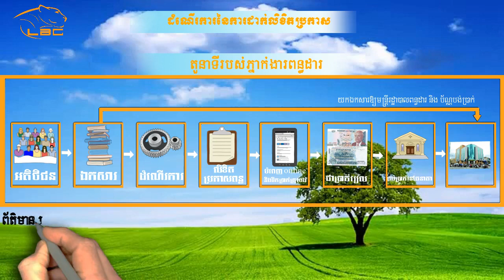ដំណើរការនៃការដាក់លិខិតប្រកាសពន្ធ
លេផឹដ ប៊ីហ្សនេស ខនសាល់ធេនស៊ី ផ្តល់នូវសេវាកម្មប្រកបដោយក្រមសីលធម៍វិជ្ជាជីវៈ ទាន់ពេលវេលា និង ការទទួលខុសត្រូវខ្ពស់ លើការងារគណនេយ្យ ប្រឹក្សាយោបល់ពន្ធដារ និងការចុះបញ្ជីរបស់ក្រុមហ៊ុន ឬស្ថាប័ននានាគ្រប់ប្រភេទ។ ក្រុមហ៊ុនយើងបានបង្កើតឡើងក្នុងឆ្នាំ ២០០៩ ឆ្លងកាត់បទពិសោធន៍ជាច្រើនឆ្នាំ និងការគាំទ្រពីអតិថិជនជាច្រើន យើងបានសហការជាមួយដៃគូរជាង ៦០០ ក្រុមហ៊ុននៅកម្ពុជា។ កេរ្តិ៍ឈ្មោះរបស់យើងត្រូវបានសាងឡើងនៅលើការប្តេជ្ញាចិត្ត របស់យើង ហើយរាល់បញ្ហារបស់អតិថិជនក៏ជាបញ្ហារបស់យើងផងដែរ ។ យើងធ្វើការជាមួយអតិថិជន តាំងពីការចាប់ផ្តើមអាជីវកម្ម និងជំរុញការរីកលូតលាស់ ដើម្បីធានាអោយបានថាការអនុវត្តទាំងអស់នេះស្ថិតនៅក្រោមច្បាប់និងបទបញ្ញត្តិរបស់ប្រទេសកម្ពុជា។ យើងតែងតែជួយឱ្យអតិថិជនរបស់យើងសម្រេច បានគោលបំណងរបស់ពួកគេ។
ក្រុមហ៊ុន លេផឹដ ប៊ីហ្សនេស ខនសាល់ធេនស៊ី ជាក្រុមហ៊ុនឈានមុខគេក្នុងការផ្តល់ជូននូវសេវាប្រឹក្សាយោបល់លើសេវាគណនេយ្យ ពន្ធដារ និងការចុះបញ្ជី ក្រុមហ៊ុននៅក្នុងប្រទេសកម្ពុជា។
យើងបំពេញតម្រូវការពិតប្រាកដរបស់អតិថិជន ធ្វើការគ្រប់គ្រងហិរញ្ញវត្ថុបានត្រឹមត្រូវ ផ្តល់ភាពងាយស្រួលនៅក្នុងការចុះបញ្ជីអាជីវកម្ម និងអនុវត្តកាតព្វកិច្ច ពន្ធដារដោយអនុលោមតាមច្បាប់សារពើរពន្ធនិងបទបញ្ញត្តិនានា។
ផលិតផល & សេវាកម្ម
1. សេវាកម្មរៀបចំចុះបញ្ជី និង ស្នើអាជ្ញាប័ណ្ណ
ចុះបញ្ជីក្រុមហ៊ុនថ្មី អង្គការ រោងចក្រ សិប្បកម្ម.
ស្នើសុំអាជ្ញាប័ណ្ណ គ្រឹះស្ថានហិរញវត្ថុ ប្រតិបតិ្តករឥណទាន
ប្រឹក្សាយោបល់លើការវិនិយោគ ស្នើសុំគម្រោងវិនិយោគ CDC(QIP)
ស្នើសុំអាជ្ញាប័ណ្ណថ្មី និងបន្ត ពីក្រសូងនានា...
ស្នើសុំបិទក្រុមហ៊ុន អង្គភាព អាជីវកម្ម គ្រប់ប្រភេទ
2. សេវាកម្មពន្ធដារ
ប្រឹក្សាយោបល់ទៅលើការអនុវត្តកាតព្វកិច្ច សារពើពន្ធ
បំពេញលិខិតប្រកាសពន្ធប្រចំាខែ និង ប្រចំាឆ្នំា
កត់ត្រាបញ្ជីគណនេយ្យសម្រាប់ពន្ធដារ
ដំណោះស្រាយបញ្ហាពន្ធដារ
3. សេវាកម្មគណនេយ្យ
កត់ត្រាបញ្ជីគណនេយ្យប្រចំាខែ
ត្រូតពិនិត្យប្រព័ន្ធគណនេយ្យផ្ទៃក្នុង
រៀបចំឯកសារហិរញ្ញវត្ថុរួម
4. សេវាកម្មគណនេយ្យកុំព្យូទ័រ
រៀបចំប្រព័ន្ធគណនេយ្យកុំព្យូទ័រទៅតាមប្រភេទ ក្រុមហ៊ុន
បណ្តុះបណ្តាលគណនេយ្យកុំព្យូទ័រលើការងារ ជាក់ស្តែង
អាសយដ្ឋានៈ អគារ បេ(ខាងត្បូងវត្តមហាមន្ត្រី) ផ្ធះលេខ5សេ ផ្លូវលេខ ២៣៨ កែងផ្លូវលេខ ១៦៣ សង្កាត់អូទ្បាំពិច ខណ្ឌចំការមន រាជធានីភ្នំពេញ